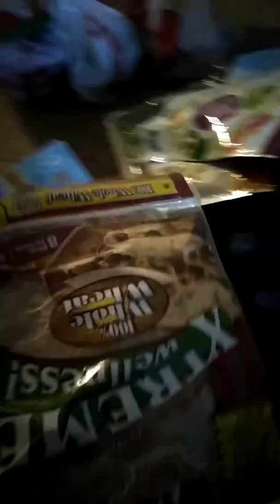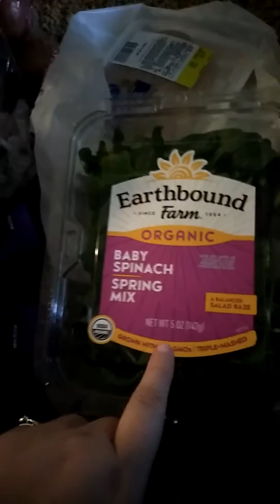Bi Lo and Whole Foods Grocery Haul